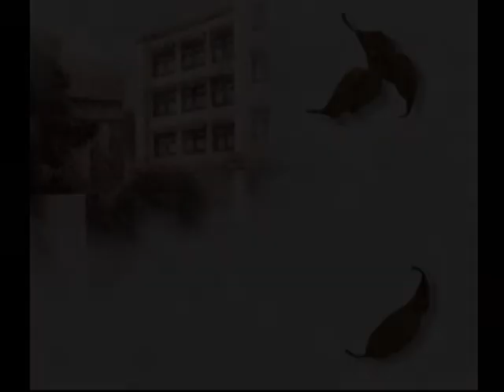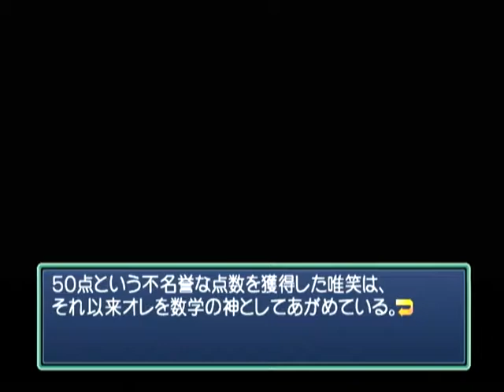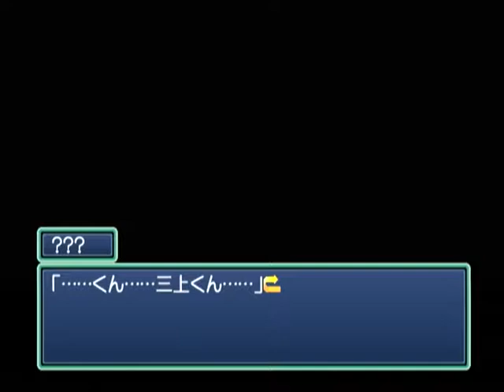【DC】Memories Off Complete ベストエンド Part２１ みなも編 ～というわけで、オレはみなもちゃんと校庭の隅でカレーパンを食べることになった 【スタートオンゲームズ】【スタゲ